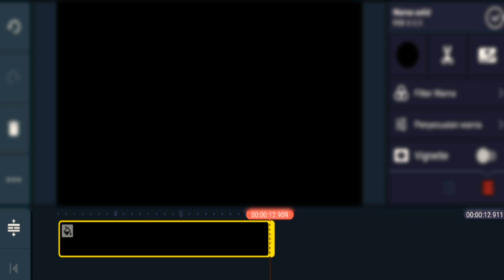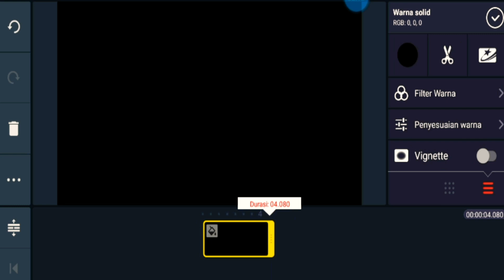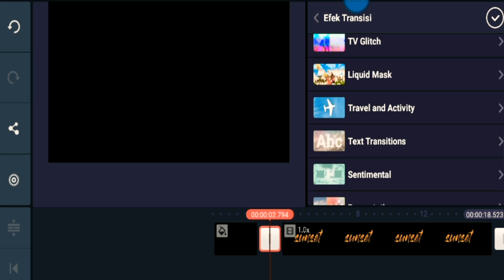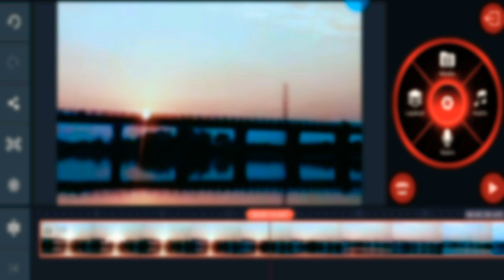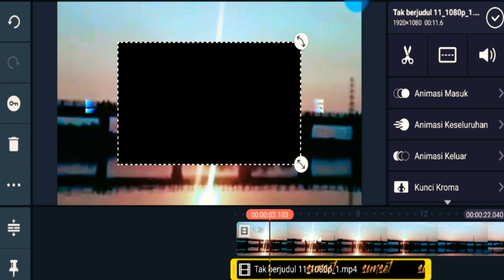CARA MEMBUAT TEXT EFFECT DI KINEMASTER || TUTORIAL KINEMASTER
Hai semuanya, video kali ini ak buat tutorial edit video kinemaster di smartphon.

jadi pastiin tonton tutorial edit video menggunakan apk kinemaster untuk kalian yang belajar editing.

Selamat menonton.